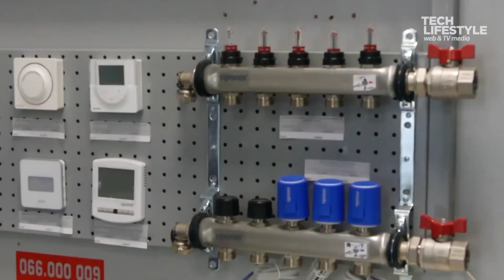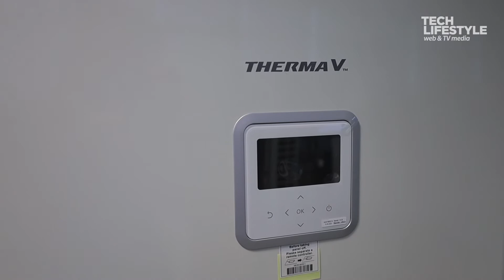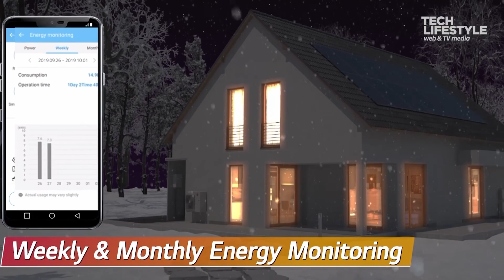Kako baš TI da utičeš na zaštitu životne sredine?!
Kad je u pitanju grejanje, ono uvek odnosi znatan deo kućnog budžeta, ali ima i drugu cenu koja je poslednjih godina sve vidljivija – zagađuje životnu sredinu i doprinosi globalnom zagrevanju.

Zato je i koncentracija štetnih čestica u našim gradovima uvek veća u grejnoj sezoni.

Toplotne pumpe iz serije LG Therma V funkcionišu po principu izvlačenja toplote iz spoljašnjeg vazduha koja se koristi da zagreje bojler sa vodom kao i za sisteme poput fan coil uredjja ili podnog grejanja u domu.

Jednostavne za ugradnju i korišćenje, mogu da budu zamena ili dopuna tradicionalnim načinima grejanja prostorija.